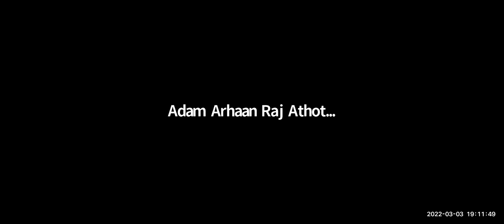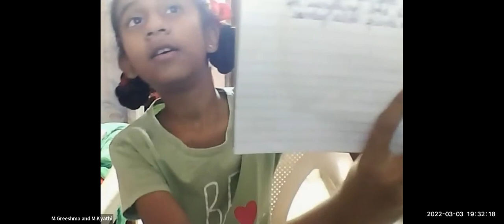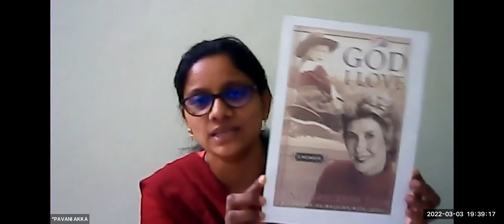2022 03 03 SUNDAY SCHOOL